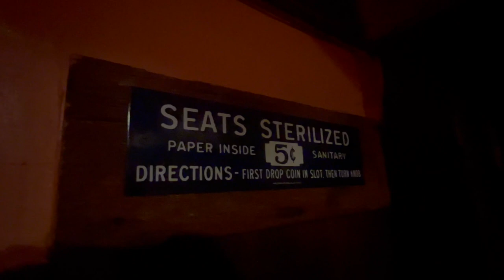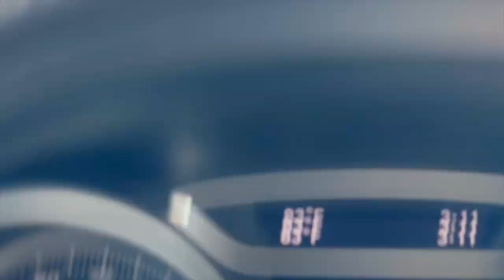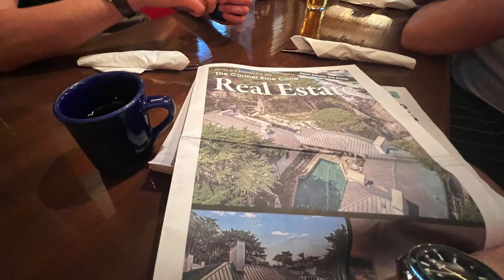James Bond San Francisco - A View To A Kill Locations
Once again I am visiting a James Bond 007 location. This time I am in san francisco a location of the 14th James Bond 007 film A View To A Kill

I have a soft spot for Roger Moores 7th and last James Bond film, so while in San Francisco I had a list of locations I wanted while here.

A view to a kill shows off different parts of San Francisco including the golden gate bridge, fishermans warf, city hall and Dunsmuir historic estate.

On this San Francisco trip I also visited alcatraz from the sean connery film the rock. On our way out of San Fran we went to Stacey Suttons house too.

With all these James Bond location a view to a kill we were very busy. Obviously I love visiting James Bond locations on my travels

The Golden Gate Bridge James Bond fight is one of the greats. So I had to get close. I was really excited to see this James Bond California location.

Rich Douglas created most of the music for this video.

My long time composer Enzo Digaspero created a piece I used call project 007:

00:00 Arrival San Franciso
01:00 Alcatraz the Rock
04:00 Fishermans Warf
05:38 City Hall
06:33 The Golden Gate Bridge
10:22 Stacey Suttons House
15:10 Carmel by the sea